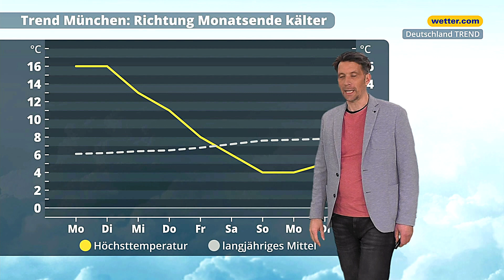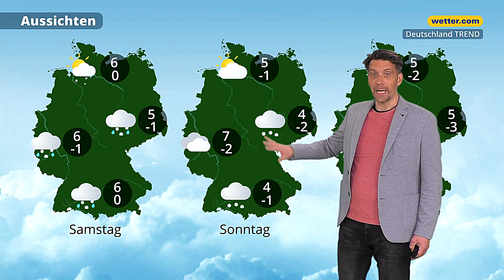7-Tage-Wetter: Doch nochmal Schnee bis ganz runter?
Ab Freitag gibt es in Deutschland erstmal wieder nur noch einstellige Höchsttemperaturen. Es wird täglich kälter, sodass neben Nachtfrösten auch Schnee wieder zum Thema wird. Wo der überall fallen könnte, erläutert unser Meteorologe Andreas Machalica in der 7-Tage-Wetterprognose "Deutschland TREND".